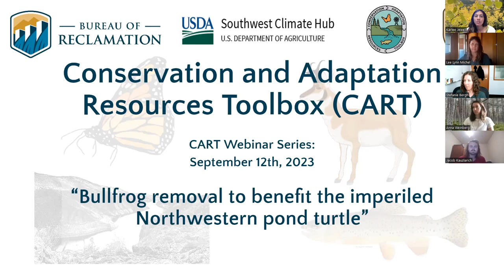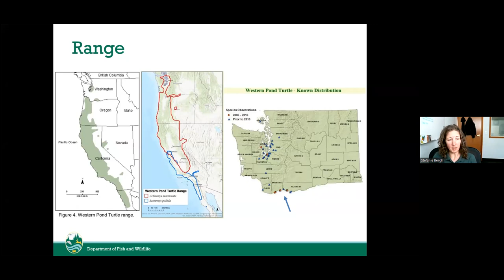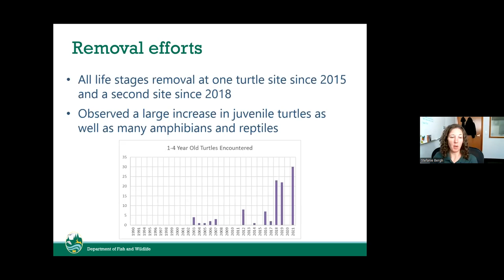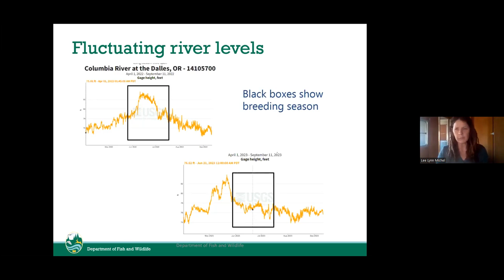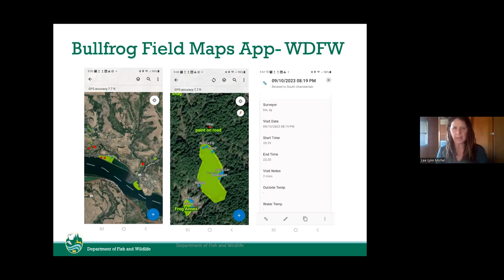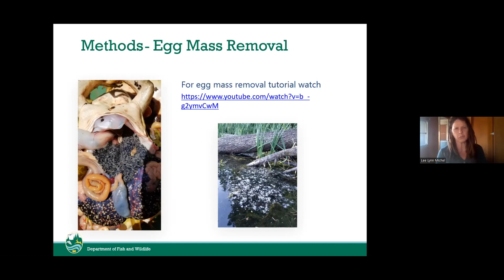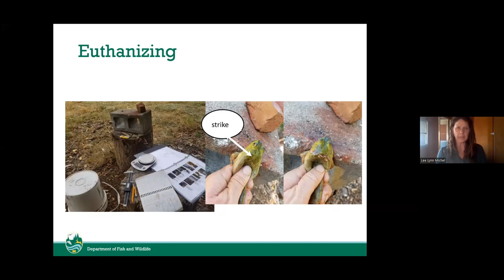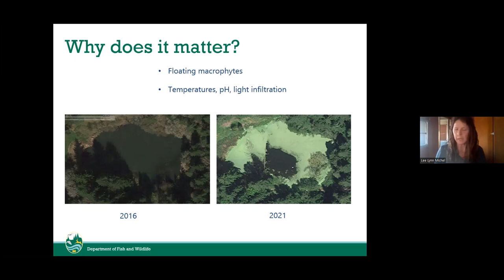Bullfrog removal to benefit the imperiled Northwestern pond turtle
Invasive American bullfrogs (Rana catesbeiana) threaten recovery efforts for the Washington state-endangered Northwestern pond turtle (Actinemys marmorata) at four sites in the Columbia River Gorge. Poor recruitment of juvenile turtles can be directly linked to predation by non-native bullfrogs. After many years of doing partial and unstructured bullfrog removal, the Washington Department of Fish and Wildlife committed to and funded removal of all life stages of bullfrogs at the most populous Northwestern pond turtle site in the state beginning in 2015. This webinar will tell the story of these bullfrog removal efforts and detail the methods used, focusing on those that have been most successful.

Presented by Stefanie Bergh, Washington Department of Fish and Wildlife and Lee Lynn Michel, PNW Ecoservices LLC